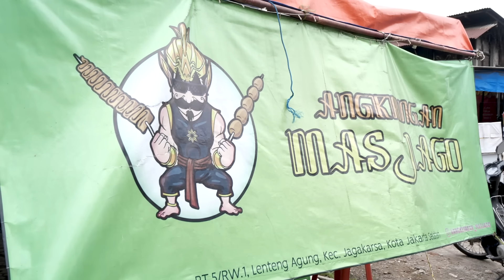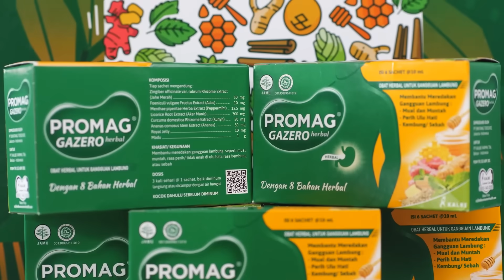GOKIL!! ADA ANGKRINGAN JOGJA SUPER LENGKAP DI JAKARTA!!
ANGKRINGAN MAS JAGO
Jl. Raya Lenteng Agung No.100, RW.1, Lenteng Agung, Kec. Jagakarsa, jakarta, Daerah Khusus Ibukota Jakarta

Guys, yg mau merch asli tanboy kun, langsung aja cek di instagramnya